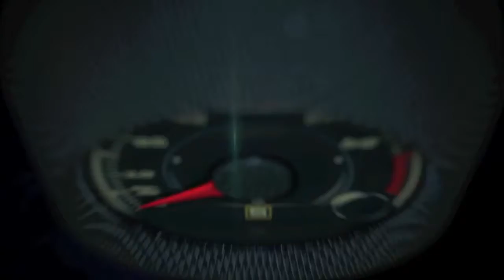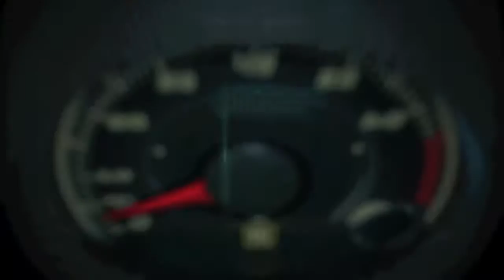Ford at the 2016 Chicago Auto Show